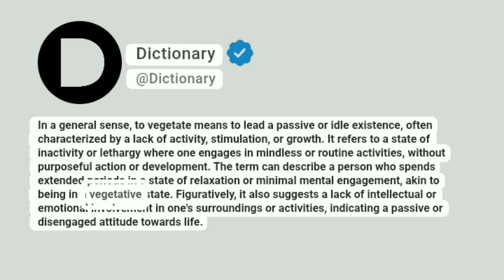Vegetate Meaning In English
In a general sense, to vegetate means to lead a passive or idle existence, often characterized by a lack of activity, stimulation, or growth. It refers to a state of inactivity or lethargy where one engages in mindless or routine activities, without purposeful action or development. The term can describe a person who spends extended periods in a state of relaxation or minimal mental engagement, akin to being in a vegetative state. Figuratively, it also suggests a lack of intellectual or emotional involvement in one's surroundings or activities, indicating a passive or disengaged attitude towards life.